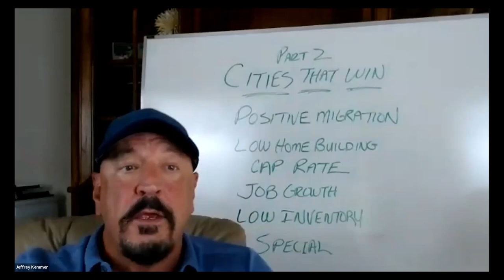Cities that win Part 2